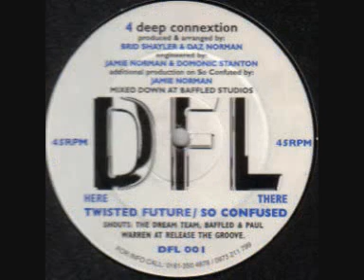4 Deep Connextion - Twisted Future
From 1:53 thats what its all about. The sound of London! Mc Kie went in to this on an Oldskool set